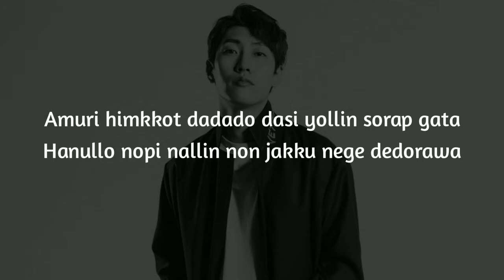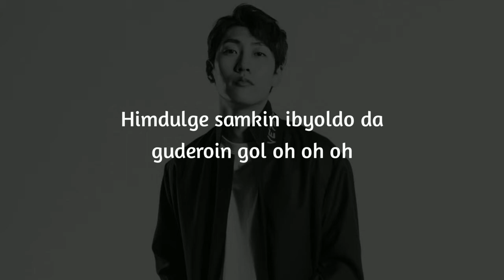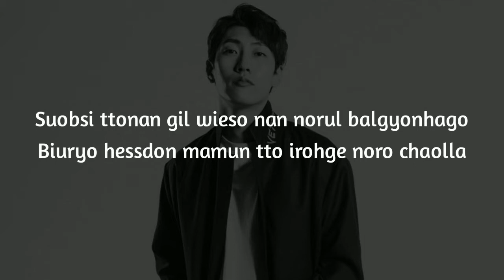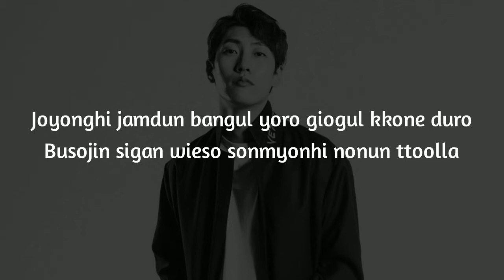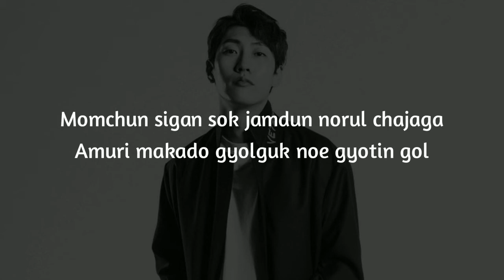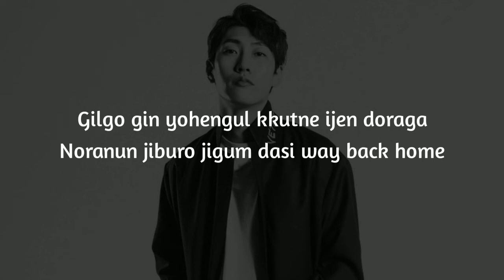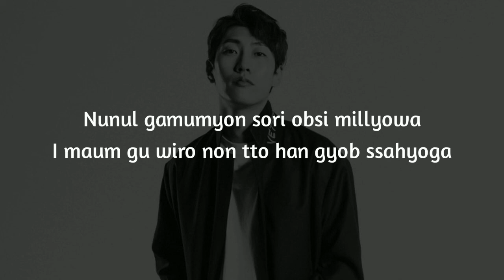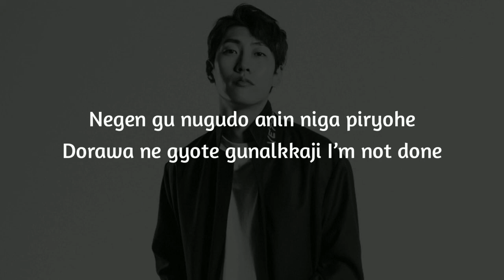SHAUN - Way Back Home [Easy Lyrics]